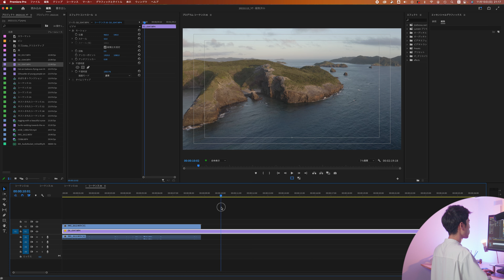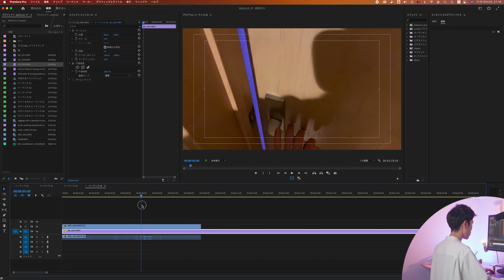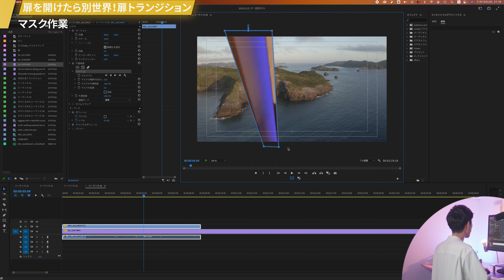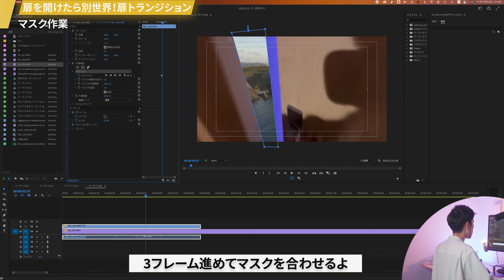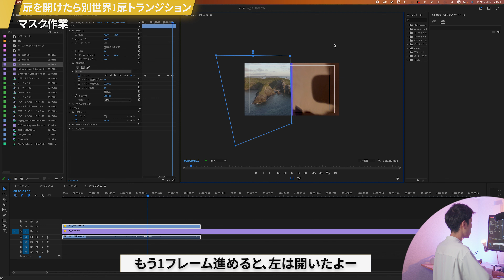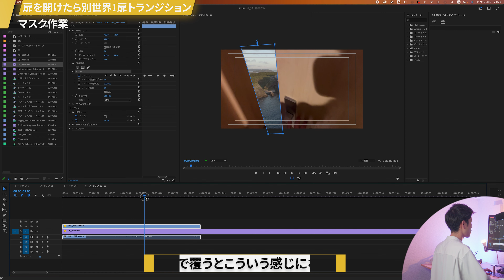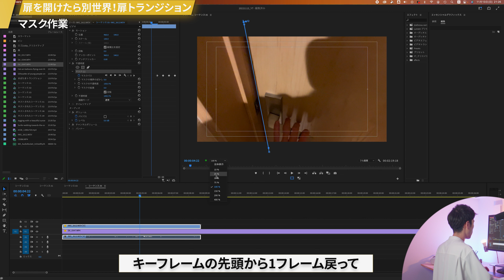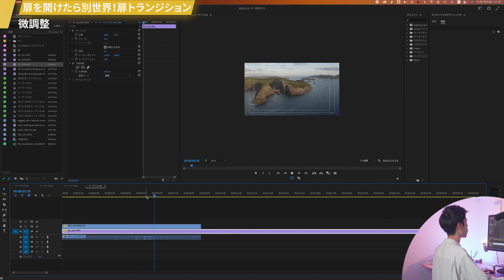【マスク使え】扉トランジションのやり方！マスクトランジションの基礎が詰まってる | Premiere Proチュートリアル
0:00 OP
0:36 素材を準備
1:24 マスク作業
8:08 微調整

▼なかじーが使っている機材
SONY(ソニー) フルサイズ ミラーレス一眼カメラ α7SIII
SONY(ソニー) 標準ズームレンズ フルサイズ FE 24-70mm F2.8
SONY(ソニー) 広角ズームレンズ フルサイズ FE 12-24mm F4
SONY(ソニー) 望遠ズームレンズ フルサイズ FE 70-20mm F4 Macro G OSSII
ATOMOS(アトモス) NINJA V
DJI RS 2 Proコンボ
DJI Avata 2 Fly Moreコンボ
DJI vlogカメラ Osmo Pocket 3
DJI Osmo Action 5 Pro アドベンチャーコンボ
ロジクール MX MASTER3s

●一気にプレミアプロの一連の作業を学びたい方はこちら！
【超初心者向け】前半/Premiere Proの基本的な動画編集〜納品までの流れ！実際の編集画面公開!?
【超初心者向け】後半/Premiere Proの基本的な動画編集〜納品までの流れ！実際の編集画面公開!?

●【体系的に学ぶ】Adobe Premiere Pro を使いこなすための動画達 / クリエイティブ大学